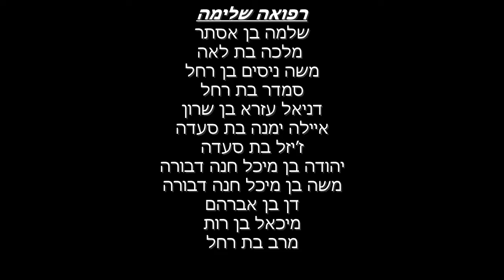דף היומי מסכת ביצה דף יח | הרב עזרא קצין | ה׳תשפ״א